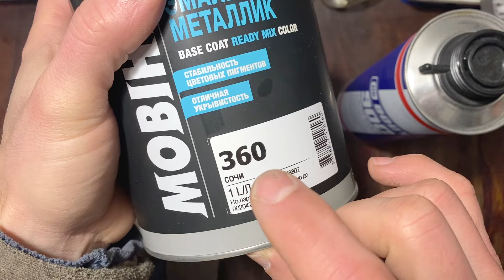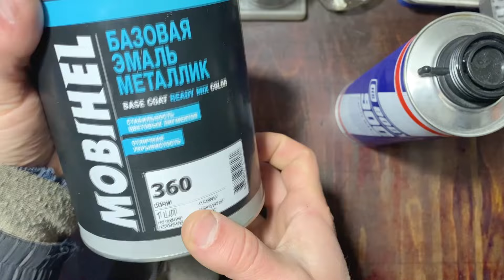Подготовка к малярке. Ремонт ВАЗ 2110 - 2112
Подготовка к малярке после кузовного ремонта Двенашки (ВАЗ 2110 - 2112).
ЦЕНА МАТЕРИАЛОВ - 1 200 грн - 32$ - Краска и задувка
ЦЕНА РАБОТЫ - 11 000 грн - 300$ (маляр докупил мастики)
ИТОГО этот выпуск: 12 200 грн - 332$
Выбор краски по советам местного очень хорошего автомобильного маляра.
Также задувка и обработка мастикой.
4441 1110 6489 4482 (monobank Ukraine)
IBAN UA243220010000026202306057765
BTC - bc1qrgu8epkuk884ufwwgd0s8ye28kqzv43uj8ma4y
Заказ регулировки/настройки/доработки/тюнинга карбюратора или купить карбюратор/чистка форсунок